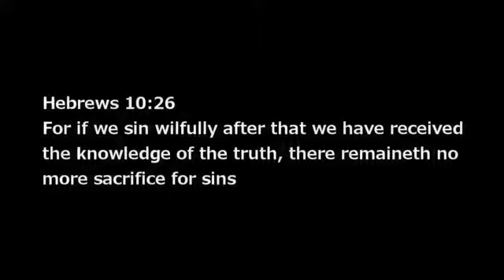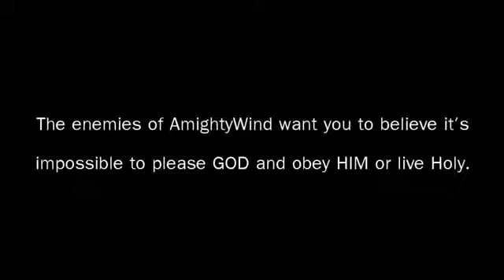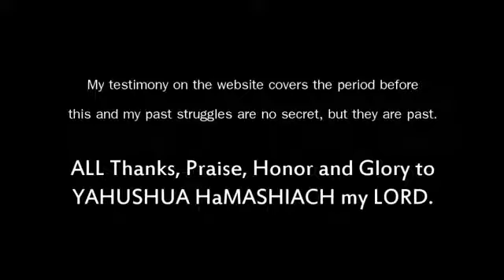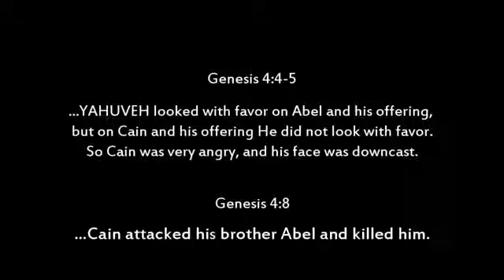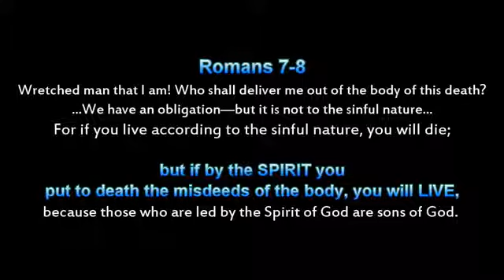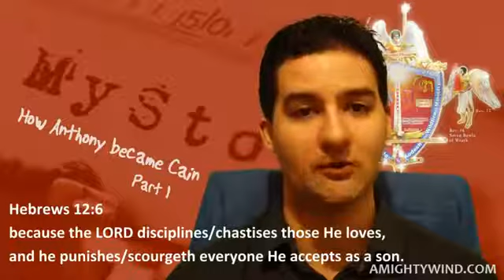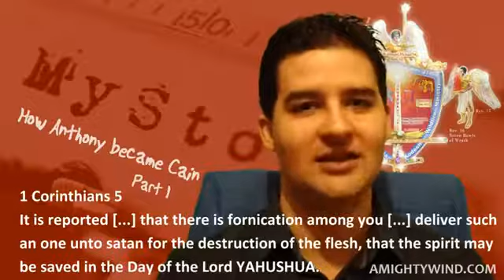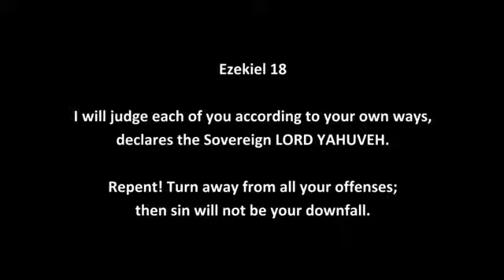A Sad Example How A Man Became Cain (named Anthony) Pt1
AMIGHTYWIND ALMIGHTYWIND YAHWEH YAHSHUA JESUS CHRIST YAHUSHUA YAHUVEH KOEDESH HOLY SPIRIT Messianic Jewish Pentecostal Apostle Hebrew Elijah Sherrie Elisabeth Yahsladynred Judaism Jews Spiritual Jacob's Trouble Prophecies Tribulation enemies JUDGMENT Wrath devil antichrist anti messiah Unity Coven Salvation Gospel Truth Lord Away Great Prophecy Word Prophet Order Pastor Study World Grace America  Holy Spirit (Deity) Salvation